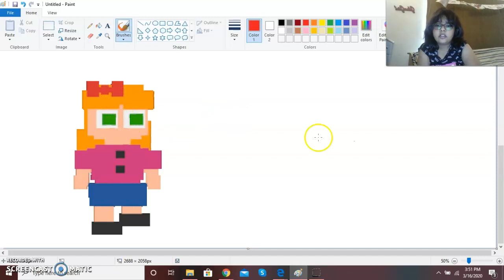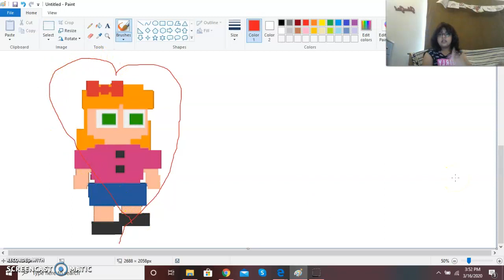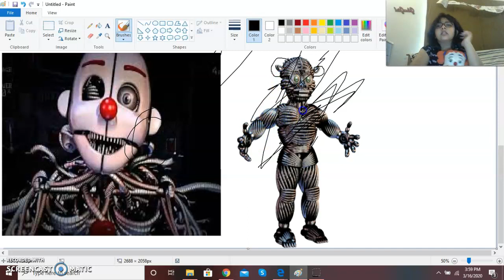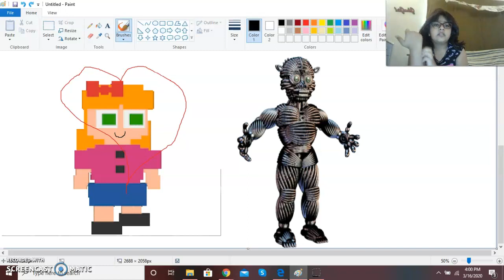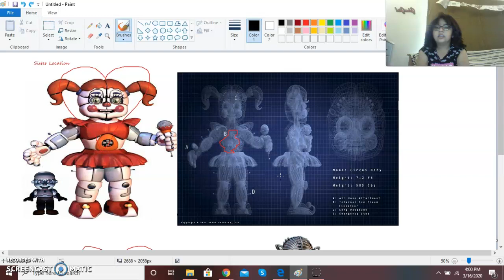About Circus Baby